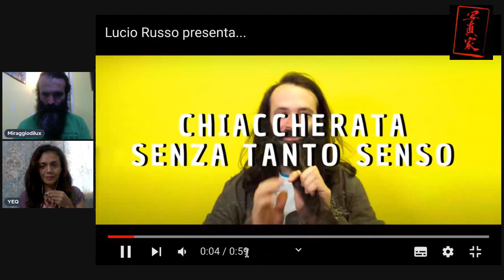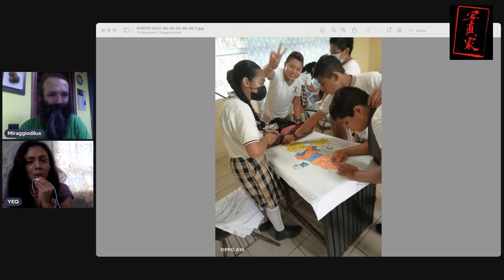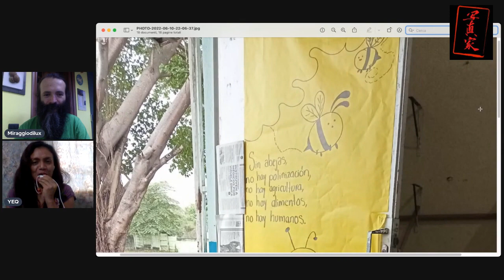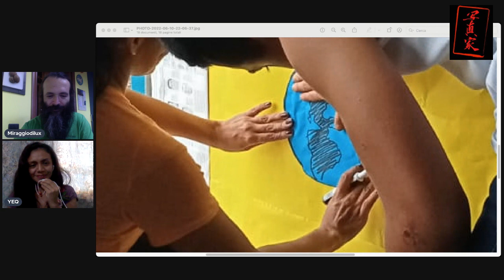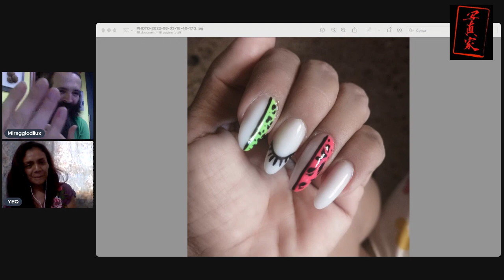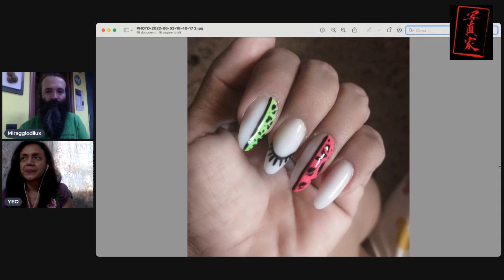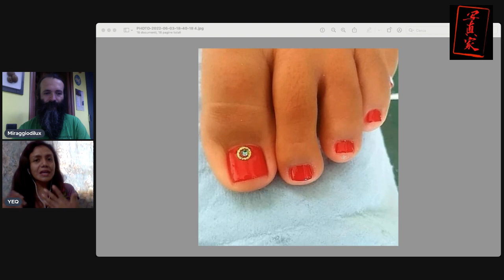Miraggiodilux e Yesenia Ehuan Que ON LINE - Fotografia ed emozioni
15 minuti (o anche di più) in compagnia di un'Amica in un'avventura fotografo-emozionale..